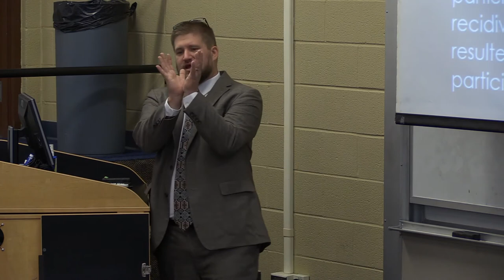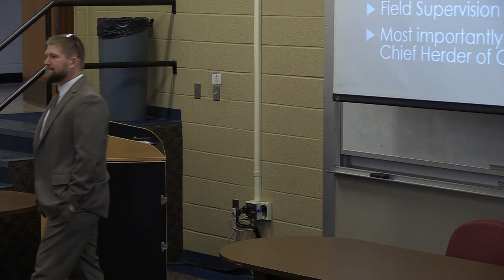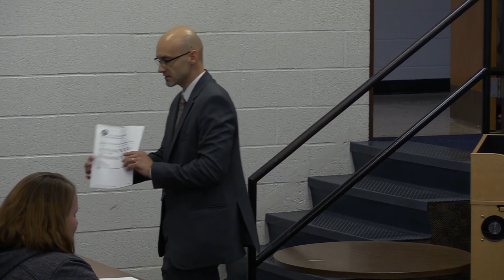Criminal Justice Lecture Series: Treatment Courts and Probation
Nicholas Leftwich, state drug court coordinator for the Supreme Court of Appeals of West Virginia, will discuss "Treatment Courts and Probation," a lecture which is free and open to the public. Leftwich will delve into the nuances of how treatment courts in West Virginia operate as well as how probation officers work in the field.

Leftwich oversees programmatic and fiscal stewardship of all treatment courts in West Virginia. The state has four treatment courts - Adult Drug Court, Juvenile Drug Court, Family Treatment Court, and Veterans Treatment Court, Leftwich works with all probation officers in the state to provide any and all technical assistance and serves as a resource for the field officers.